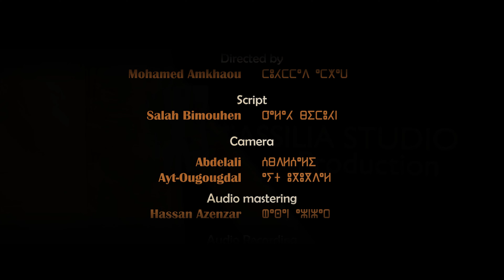Dihiya برنامج إزوران (الحلقة الحادية عشر) - ديهيا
برنامج جديد في حلة جديدة، لتسليط الضوء على تاريخنا و حضارة أجدادنا، إيمازيغن

إنتاج : ماسيليا للإنتاج
Massilia Production